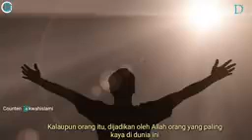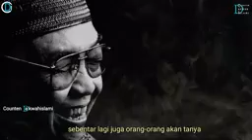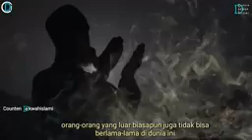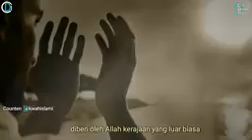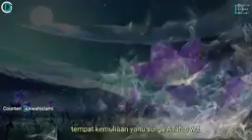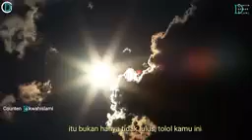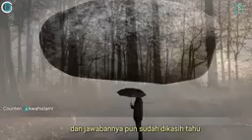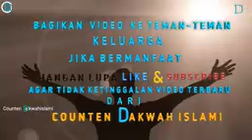KH. Huzairon (suara alm. KH. Huzairon-Temboro)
Semoga amal baiknya bermanfaag bagi seluruh umat.